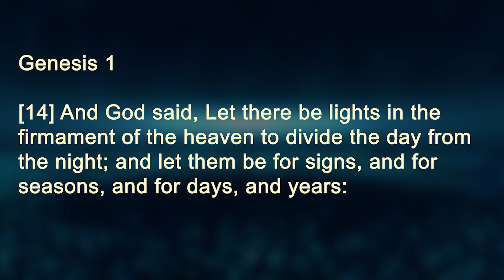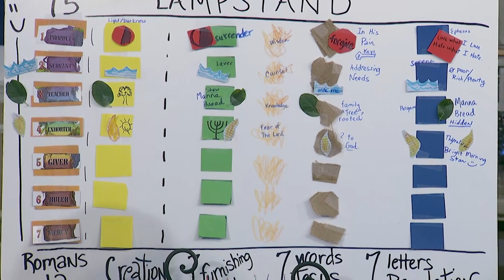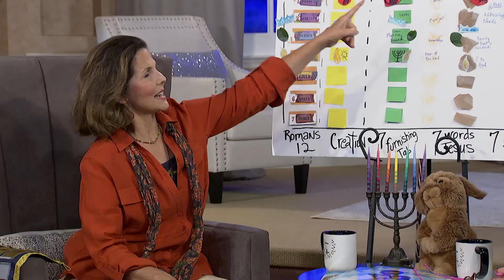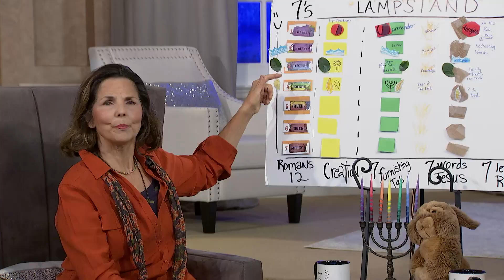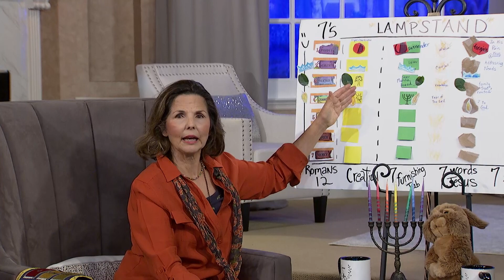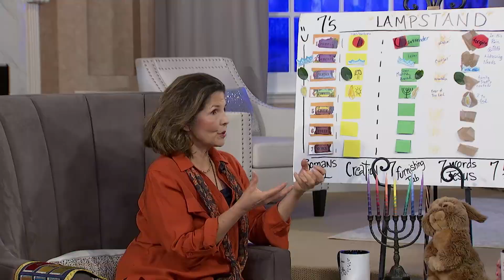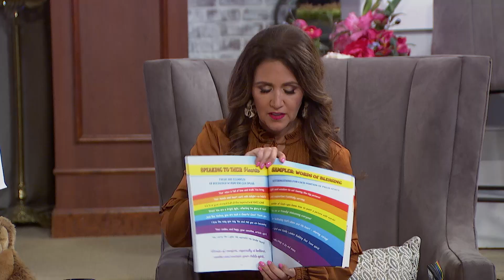COME HOME 0064 CC - Nancy Conwell - NanasRainbow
Today we welcome the delightful children’s book author, Nancy Conwell, who will be sharing about the fabulous “Feasts of the Lord” and how they relate to Christianity today. Come join us to learn more about the abundant blessings God has ordained through His Biblical Feasts, and how He makes all things new!